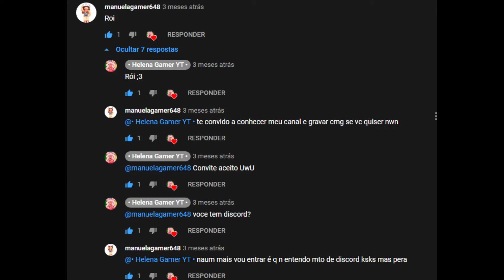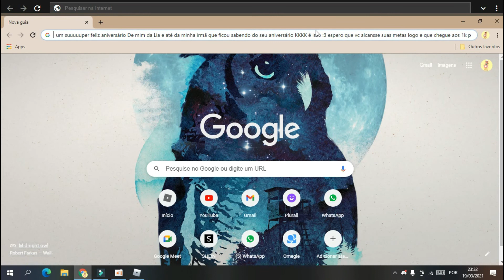Feliz aniversário Helena!!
Nome: Manu
Idade: 10y
Signo: Leão
Aniversário: 30-07
Informações do vídeo:

Capa: ???
Título e Idéia de Vídeo: Bolsonaro :3 É ÓBVIO Q FUI EU NÉ ;-;

(Meu Discord: manuelagamer648 #9405​​​)

Tik Tok: ._Octopus.__.light_ (Eu perdi minha outra conta) **Então essa é minha atual**

--- Meu conteúdo é para toda a família! então tá esperando oque?? Vai chamar seus pais, irmãos ou primos Pra verem com vc!!

E-mail para comunicações, FanArts, Vídeos Pra mim (Sonhar não faz mal né ;-;) No "Sobre" do canal!

                             -  🍞🤎 Beijos e bye 🤎🍞  -